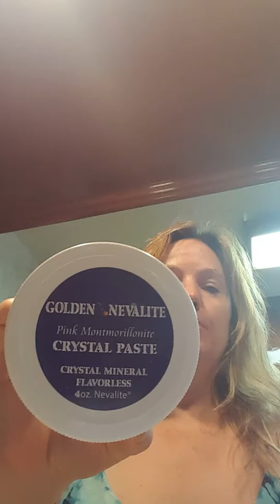Nevalite/montmorillionite crystal poultice instructions